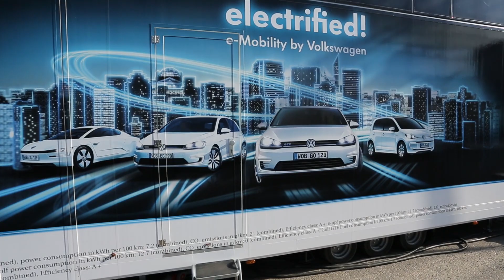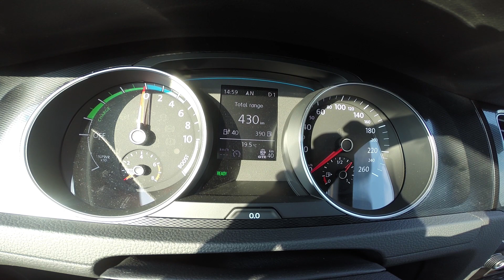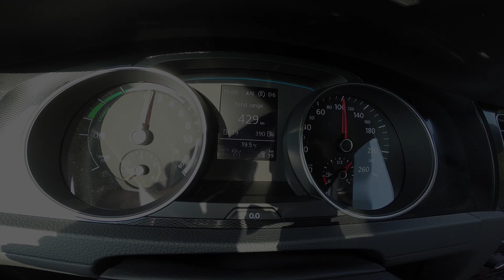Volkswagen Golf GTE 2015 Plugin-Hybrid